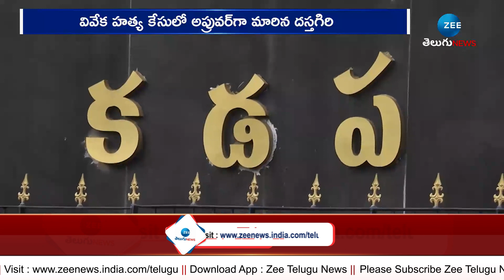Dastagiri Released from Jail | జైలు నుంచి దస్తగిరి రిలీజ్ | ZEE Telugu News